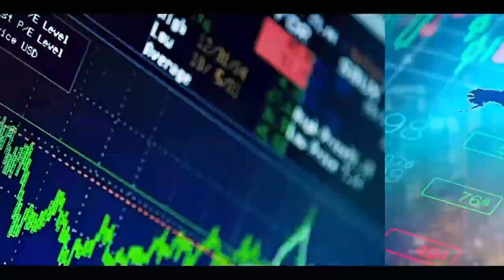Serigne Babacar SY ou la synthèse de l'homme moderne religieux par Chiekh Tidiane SY